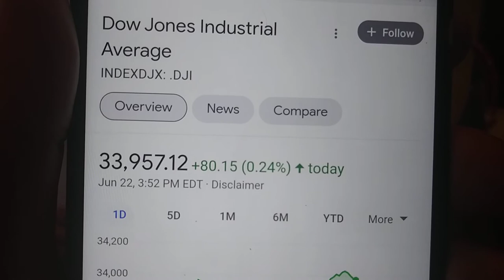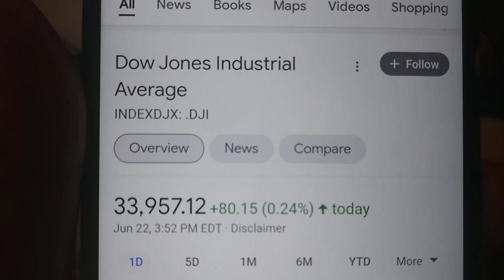sorry cryptocurrency is not an investment